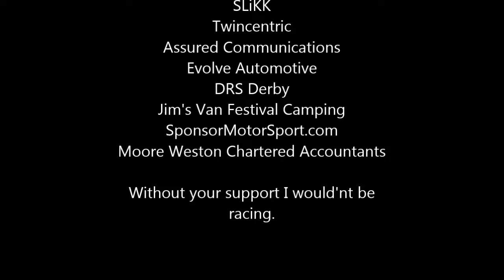Sam on Cashbrokers Dec15 for YTube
Sam Randon appearing on Posh Pawnbrokers December 2015.